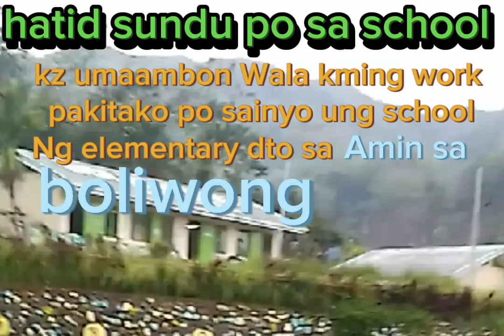naghatid sundu sa school#kabolexvlog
naghatid sundu Ako sa school lakas Ng ulan,kayak ndikami nagwork,